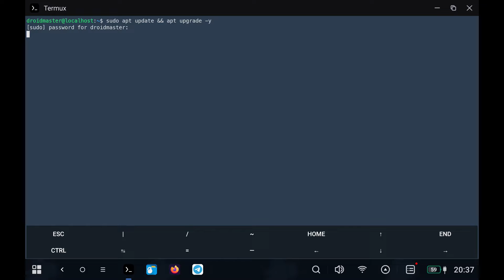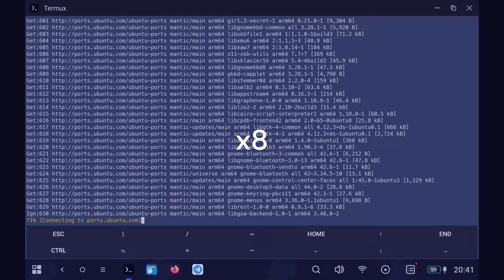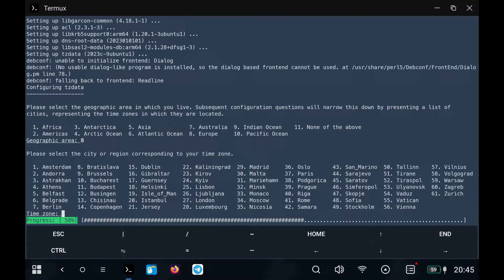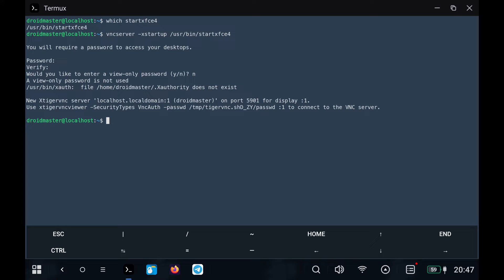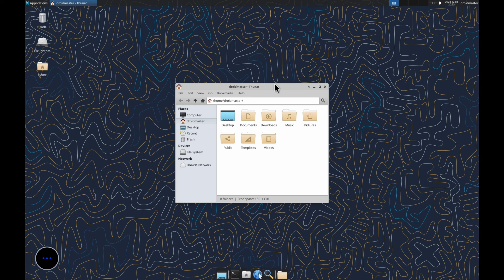How to install XFCE4 in proot-distro (TERMUX) on Android - FASTEST Desktop - [No Root] [2023 - 2024]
[Apps]

[Commands]
proot-distro login ubuntu --user droidmaster

# Inside Ubuntu/Debian
sudo apt update && apt upgrade -y
sudo apt install xfce4 tigervnc-standalone-server dbus-x11

which startxfce4
vncserver -xstartup /usr/bin/startxfce4

# Terminate VNC connection
vncserver -kill :1
exit

[Timestamps]
00:00 Intro
00:21 Login to Debian/Ubuntu on Termux
00:50 Install XFCE4 on Debian/Ubuntu on Termux
02:53 Install dbus-x11
03:14 Launch VNC server on Debian/Ubuntu (Termux)
04:38 Terminate VNC server connection
04:55 Outro